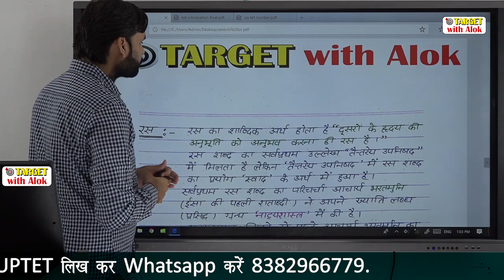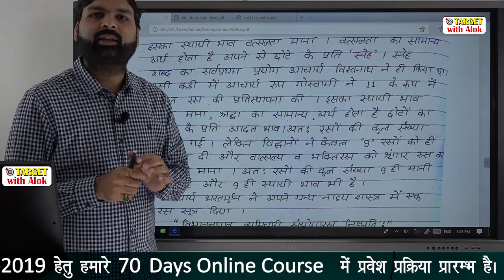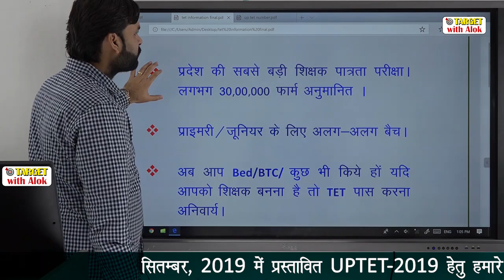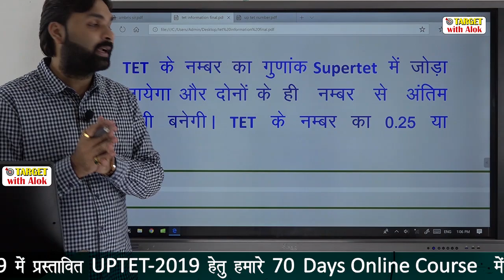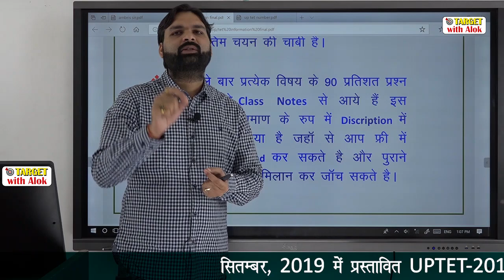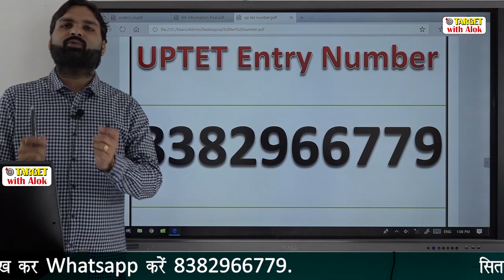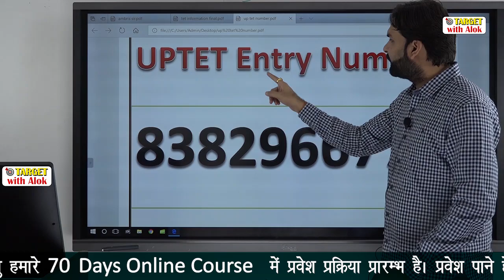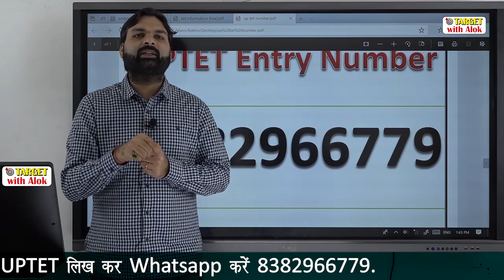UPTET लगभग 10 हजार अभ्यर्थी क्यों पढ़ना चाहते है हमसे सम्पूर्ण फ्री नोट्स जरुर Download करें I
इस लिंक पर क्लिक करके आप  हमारे TET NOTES  को डाउनलोड करें -